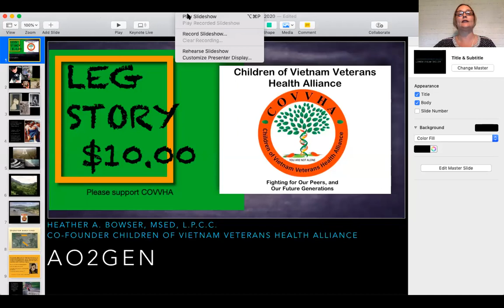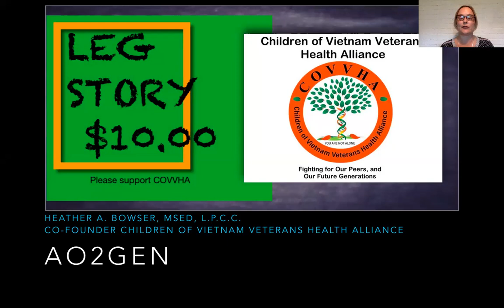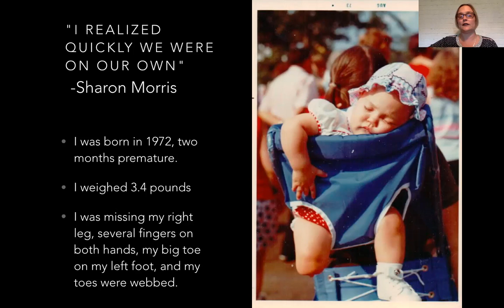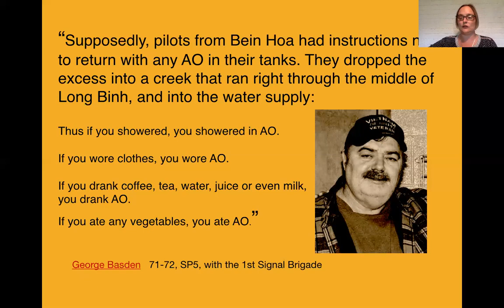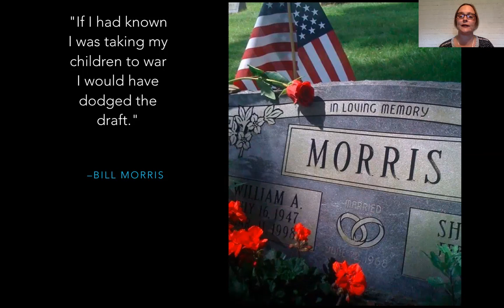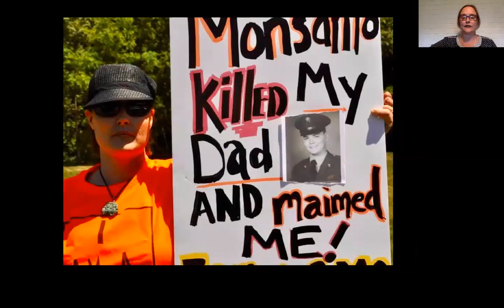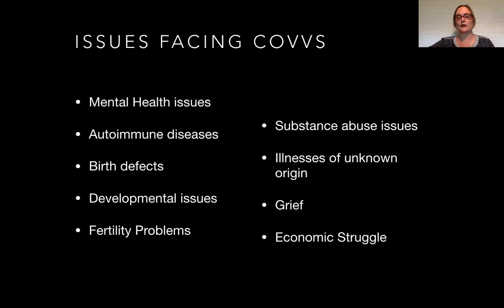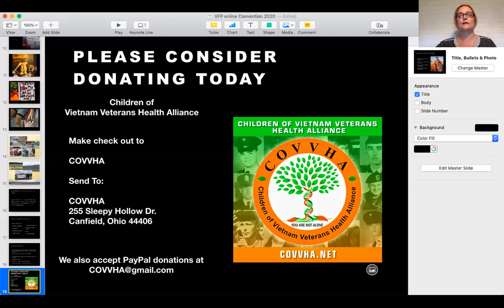Heather Bowser's Agent Orange and UXO Presentation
Veterans For Peace 2020 National Convention. Heather is on the Board of Directors of the Children Of Vietnam Veterans Health Alliance (COVVHA).